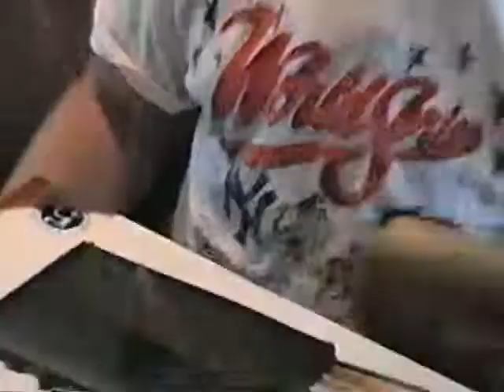JrSusanBoysBrianChistmas2002 7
John opening presents 2002